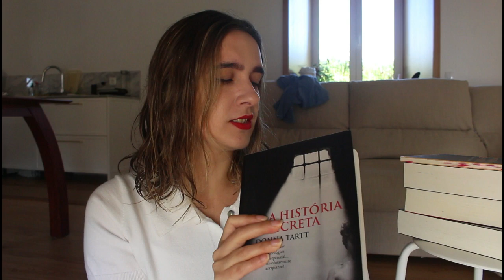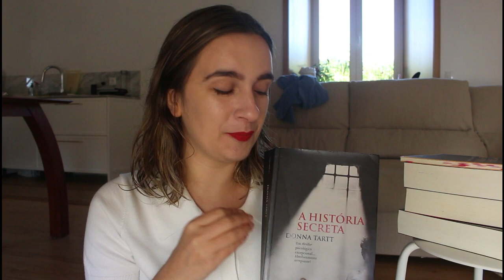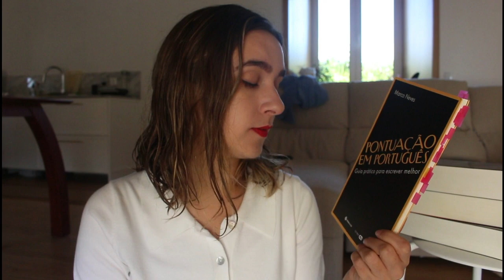Meus Livros Favoritos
Estou tão animada por partilhar esta novidade contigo. Eu sou alma criativa que vive na pele de uma escritora e partilha mundos e emoções com os outros. É incrível como a arte pode conectar pessoas de todos os lugares do mundo, não é?

Eu estudei história da arte para entender os artistas do passado e, assim, poder conversar com os do presente. Mas também me entusiasmo com a criação de conteúdo que conecta com as pessoas e as faz sentir uma emoção genuína. Falar com outros artistas ou amantes da arte é uma forma de nos entendermos e expandirmos a nossa criatividade. É por isso que criei este espaço, para que possamos nos conectar, experimentar e falar de arte no meio digital.

E sabes uma coisa? Existem 2 maneiras emocionantes de fazeres parte desta comunidade criativa! A primeira é apoiar o meu conteúdo gratuito, que é sempre uma grande ajuda e possibilita-me viver do que me apaixona: criar histórias.

A segunda é mais profunda, onde estaremos juntos em vários momentos para sermos criativos, organizar o nosso caos mental criativo e criar a nossa arte.

Seja qual for a escolha, mal posso esperar para nos conectarmos. Tenho a certeza de que vamos caminhar juntos, descobrir novas inspirações e criar algo realmente bonito, leve e significativo. Vamos explorar a nossa criatividade juntas ✨